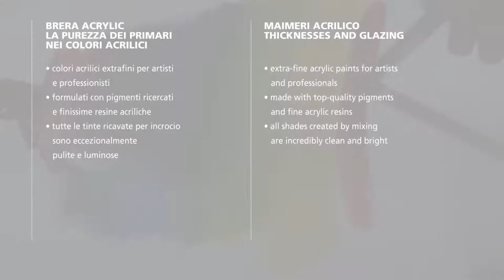Tutorial Maimeri - Brera acrylic purezza - Brera acrylic clean